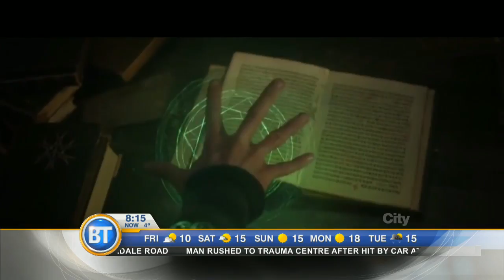Entertainment City: Mariah Carey hits the stage for the first time since split with fiancé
Mariah Carey makes her FIRST appearance post-split with fiancé James Parker – and it was here in Toronto! Plus, it's day 5 of Doctor Strange. Adam Wylde has all the details.